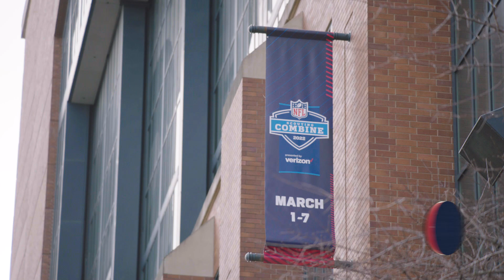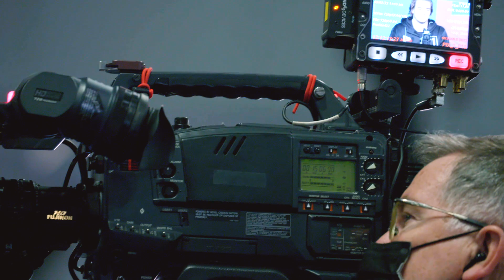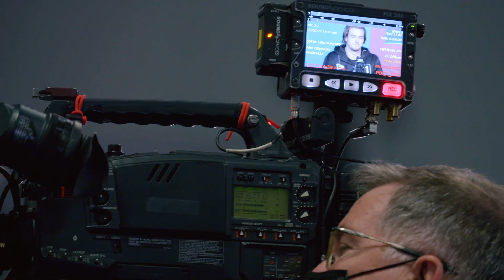Nick Caserio and Lovie Smith's Takeaways from the 2022 NFL Combine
Drew Dougherty and Marc Vandermeer are in Indianapolis for the 2022 NFL Combine